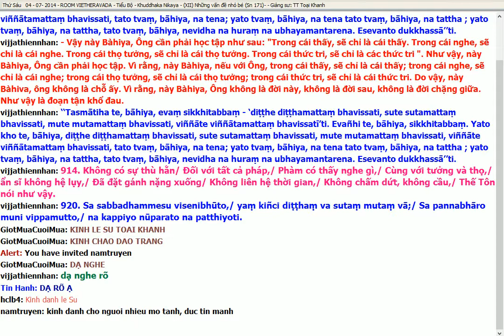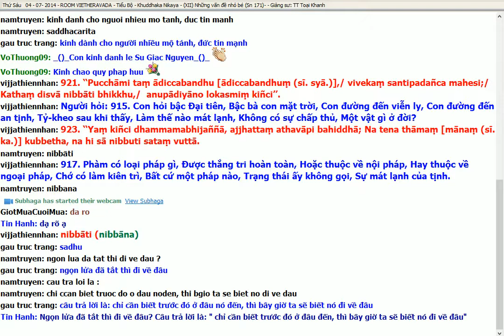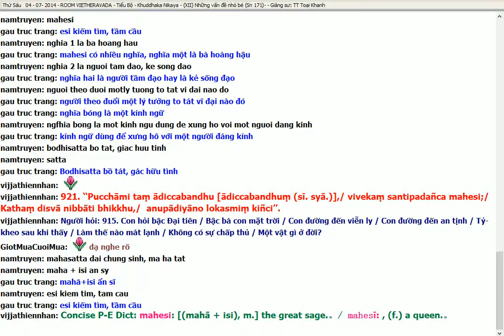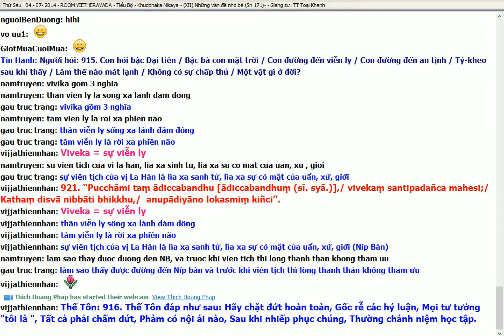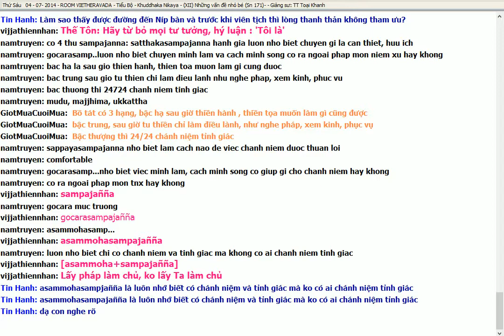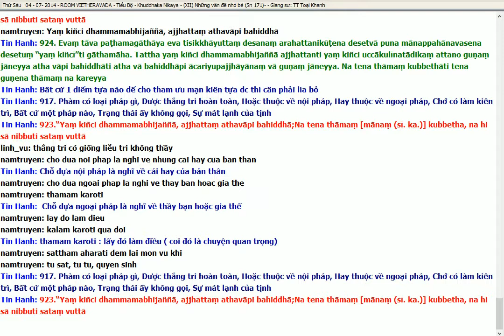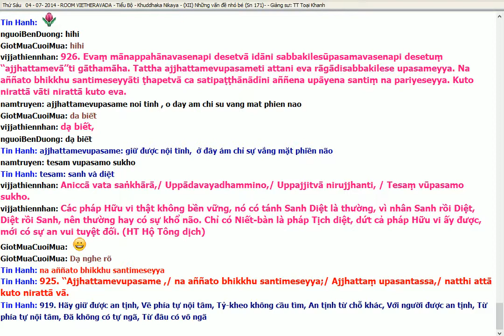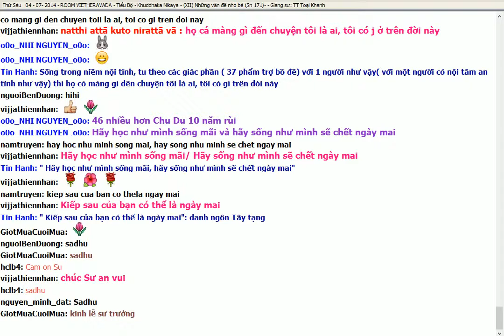[TUK1][2014-07-04]Chuyên đề 5 Kinh Tuvataka (Con đường mau chóng)